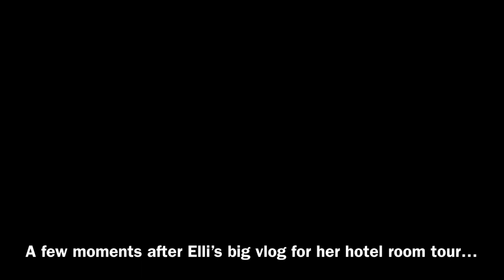Elli in London